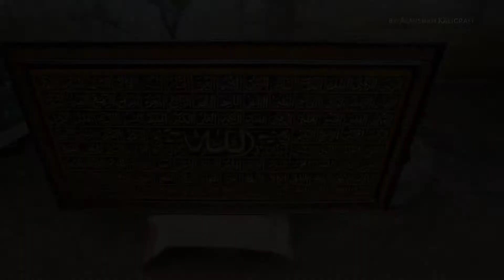Hiasan Dinding Kaligrafi Ukir Asmaul Husna Jati 120x60cm. Minimalis.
Melayani pesanan berbagai macam hiasan dinding KALIGRAFI,RELIEF,ORNAMEN,MIHRAB,DLL.

- Default & Custom.
- Domestic & Worldwide Shipping.
- Berkualitas.
- Savety pack
- Bergaransi